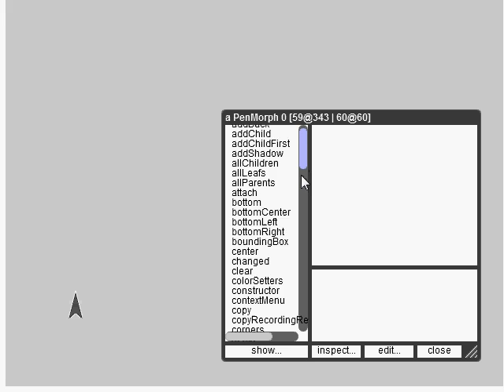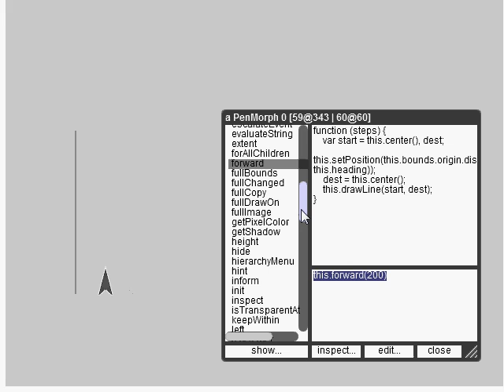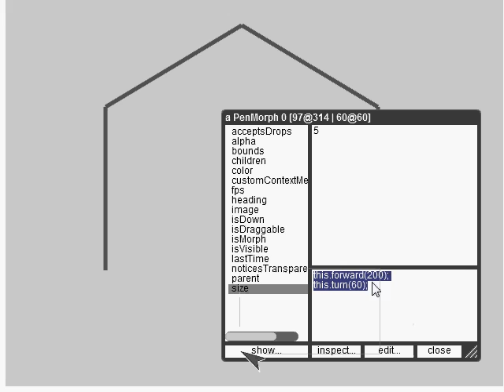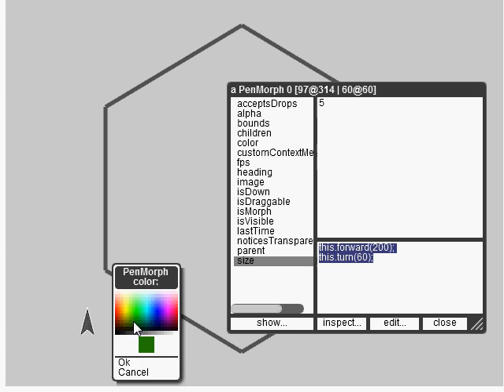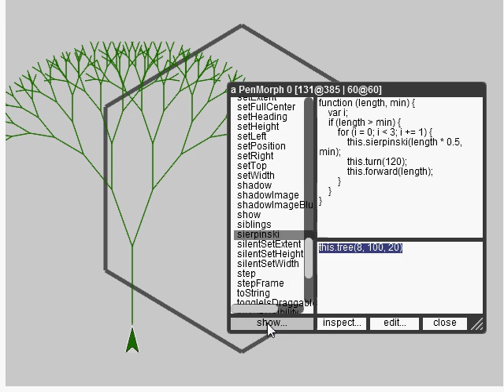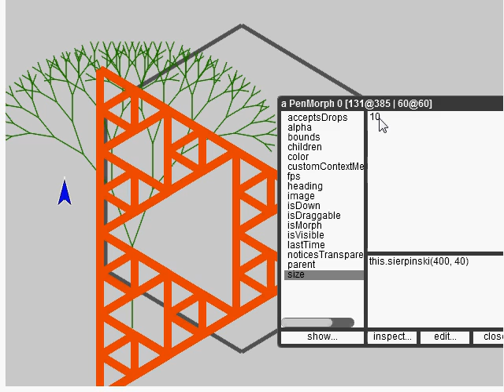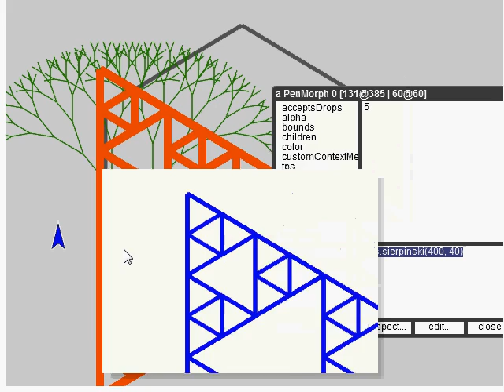Morphic.js Turtle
morphic.js is a Squeak-like programming environment and GUI framework that runs in web browsers and uses just Canvas and JavaScript. Objects can be manipulated directly or using inspector windows. This video demonstrates using an inspector to manipulate a turtle pen.

Written by Jens Mönig, Morphic.js is intended to be the next platform for BYOB4 aka SNAP Check out the prototype and the ongoing development

also check out the current Morphic.js based prototype of BYOB4/Snap